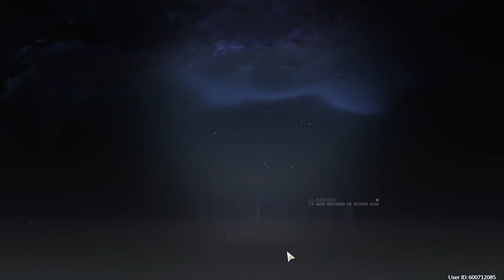O que fazer após chegar a Data Bank 15 | Wuthering Waves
Uma sincera recomendação da minha parte para novos players